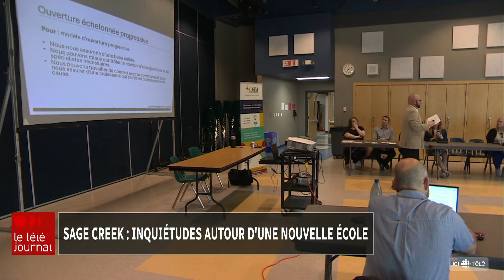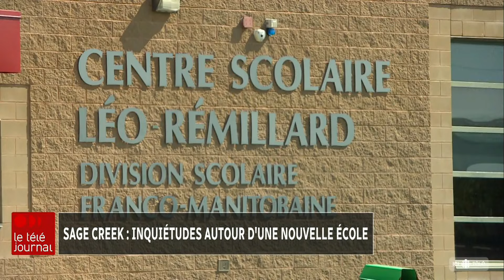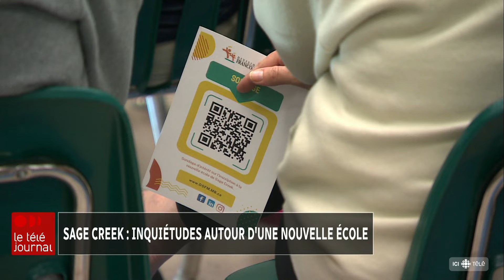Des inquiétudes autour de la nouvelle école annoncée à Sage Creek en 2025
À l'occasion d'une séance de consultations concernant l’ouverture d’une nouvelle école de la Division scolaire franco-manitobaine, des parents et des membres de la communauté ont exprimés quelques inquiétudes, Les préoccupations portent notamment sur le modèle d'ouverture et le fonctionnement de cette école dans le quartier de Sage Creek, à Winnipeg.